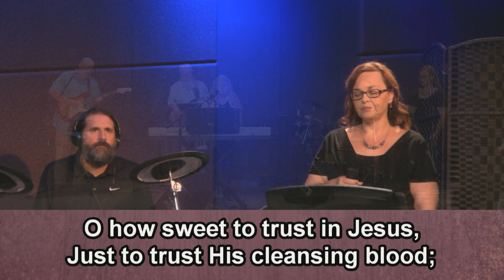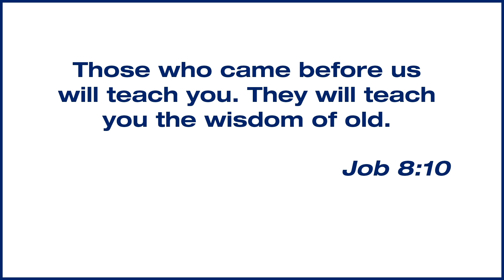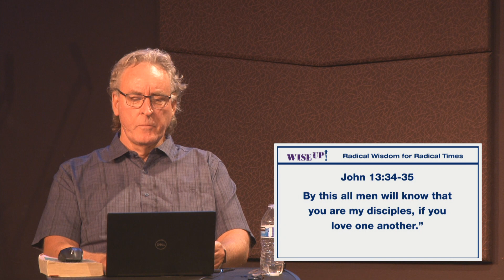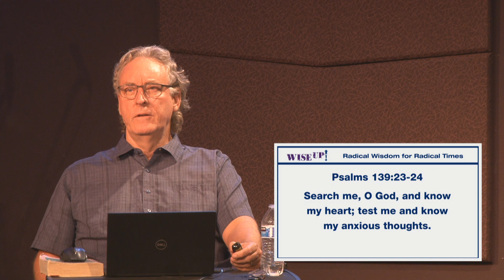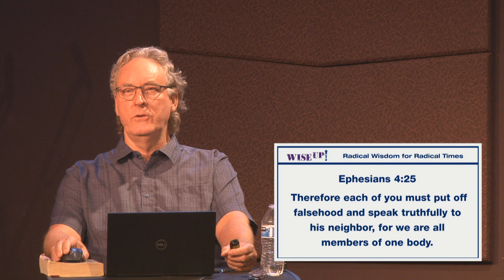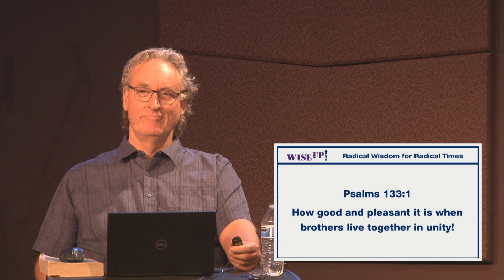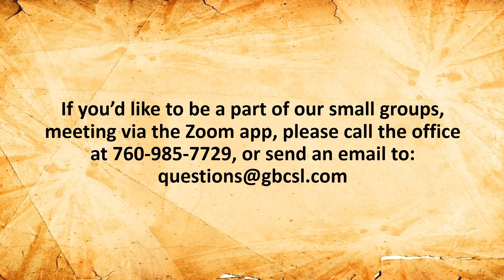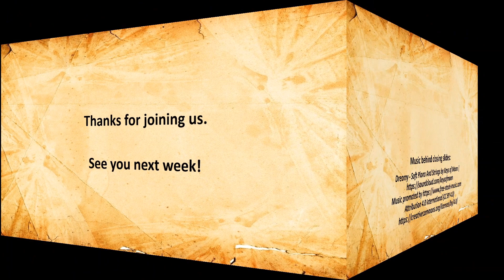Grace Bible Church Silver Lakes - August 23, 2020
In radical times, we can draw strength from friends.  The Bible has much to say about the value of friendship.  Join us as Steve Rowe helps us understand the wisdom of friendship.